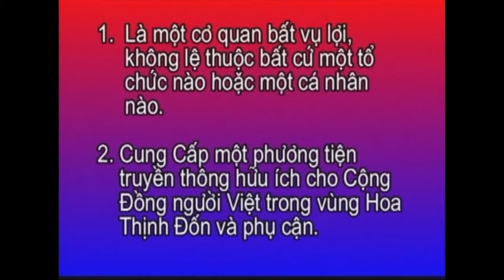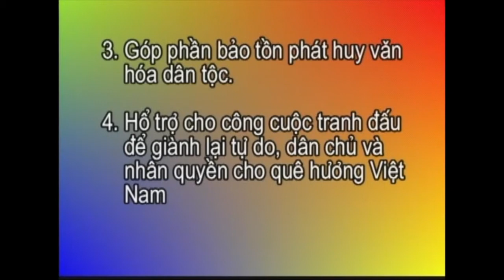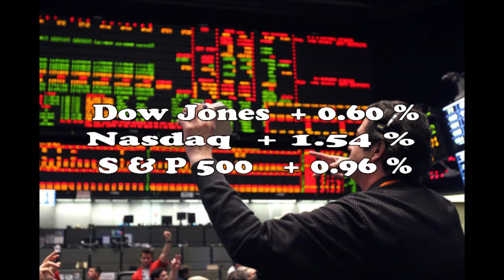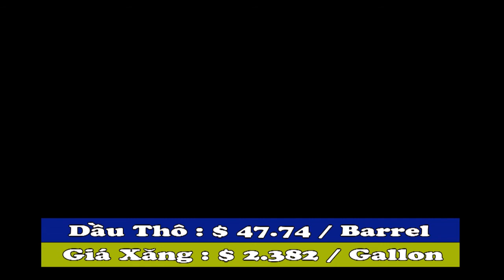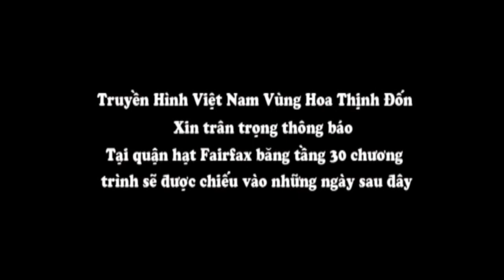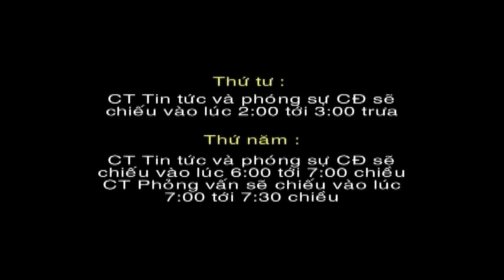THVNHTD CT1304 Tin Tức và Bình Luận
Chương trình truyền hình lần thứ 1304 sau phần tin tức là phóng sự  cuộc biểu tình chống thủ tướng CSVN Nguyễn Xuân Phúc trước Tòa Bạch Ốc hôm 31/5/2017 lúc 1:00pm